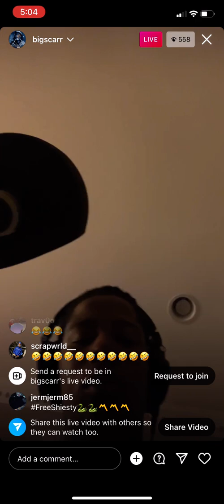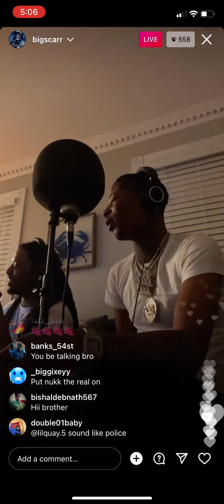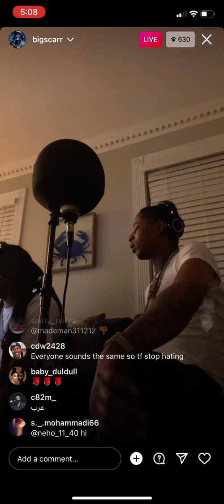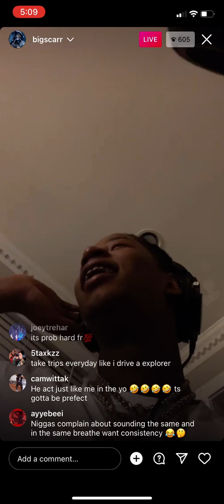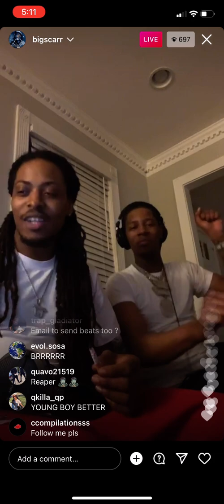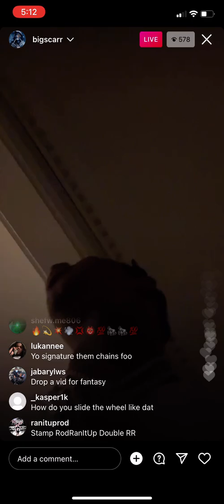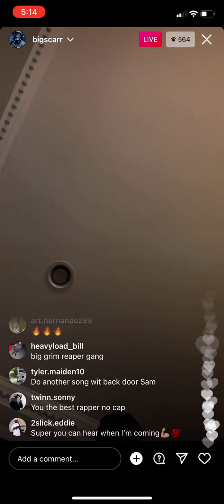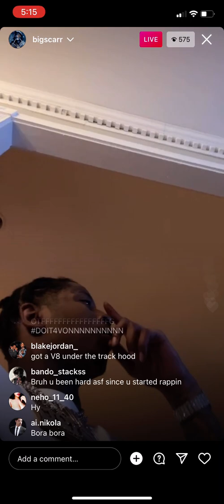Big Scarr in the Studio at 5 am